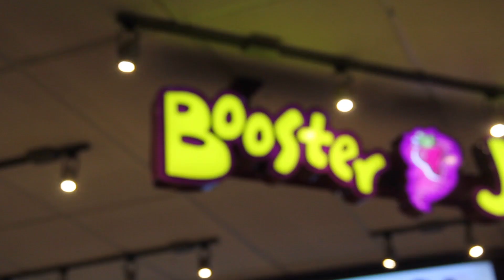The SECRET of Dalhousie University in Halifax, Nova Scotia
In today's video, I tell you about the secret to being an awesome Dalhousie University student. What's life like at Dalhousie University in Halifax, Nova Scotia, some tips on how to be organized and how to get fruits and vegetables in so you don't pass away tragically.

THIS is the secret of Dalhousie University in Halifax.